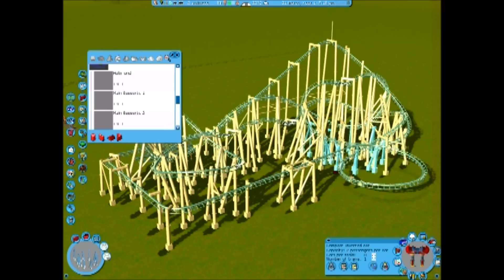SCL CT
The SLC CT with new feature!

so, this vid is to show the newest feature i have included with my CT... the ability to choose features on 1 layout... makes it that 1 step closer to being customizable...

NB. V2 update, track scaled better, footers separated from supports, train placement better on rails, CTR included.